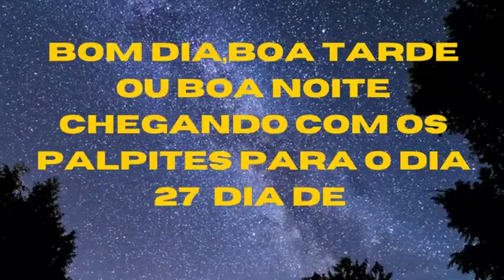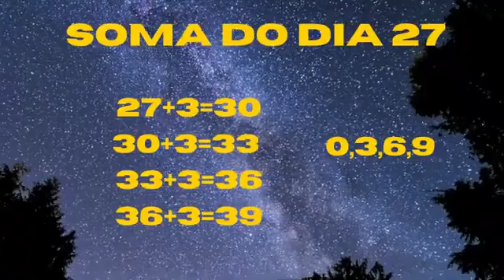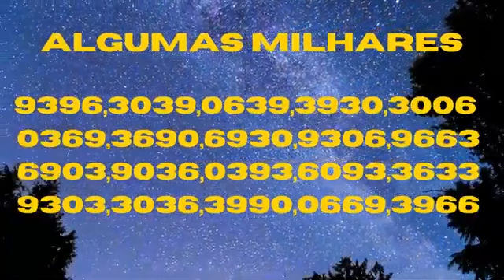PALPITES PARA O DIA 27/10/2021